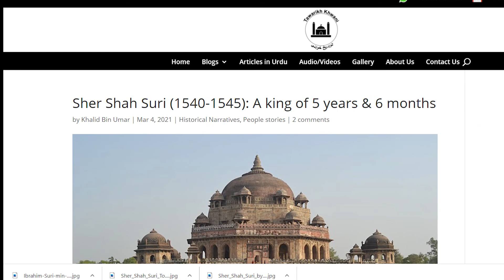Part II, Sher Shah Suri & Humayun || Battle of Chausa || Battle of Kannauj || 1539 || 1540, Afghans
Explore the two important battles & their background that expelled newly created Mughal power from India & Emperor Humayun has to take a refugee in Iran. This is continuing part of our Sher Shah Suri series. The link for part I is given here